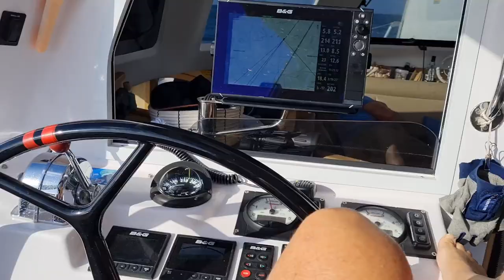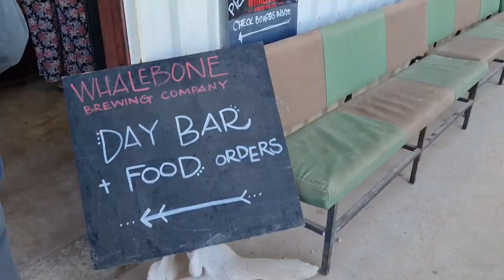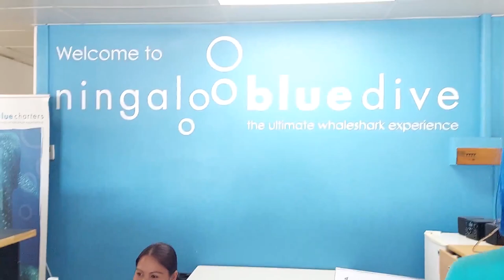E80 - Diving With Ningaloo Reef Whale Sharks and the Exmouth Navy Pier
Leaving Serrurier Island we head towards Exmouth stopping at Y Island along the way. A big thank you to Nathan that we met at Crocodile Creek (Jet Ski Man) who very generously loaned us his 4wd for the week. We caught up with fellow sailors @TheCruisingKiwis, the Wholesome Sailors and Sailing Aussies at the Whalebone Brewery. Joining Dive Ningaloo, we dive the world famous Exmouth Navy Pier, voted as one of the top 10 dive sites in Australia before heading our with Ningaloo Blue Dive to swim with the iconic Whale Sharks.

Timestamps if you like to Jump Right In:
00:00 Intro
01:49 Y Island
03:38 Arriving into Exmouth
05:08 Diving the Exmouth Navy Pier
11:14 Whalebone Brewery
12:30 Ningaloo Reef Whale Sharks